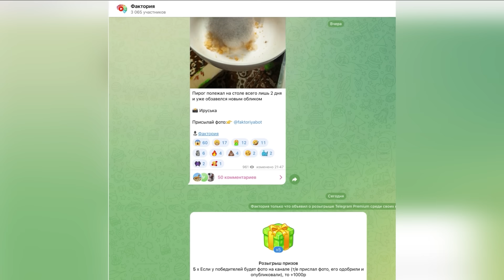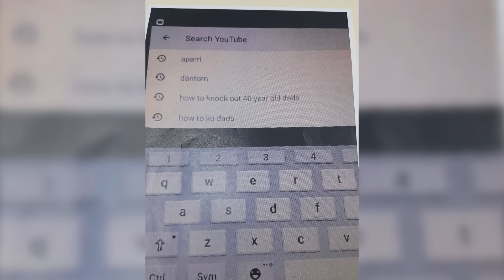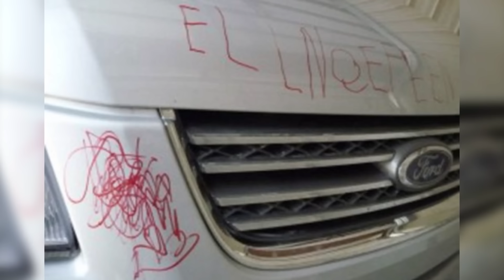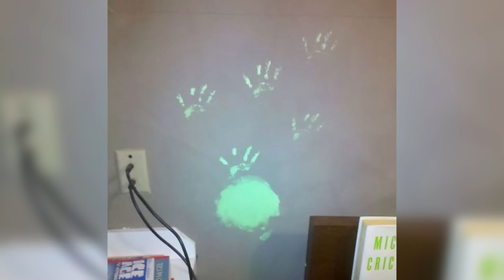Вот почему нельзя оставлять детей одних